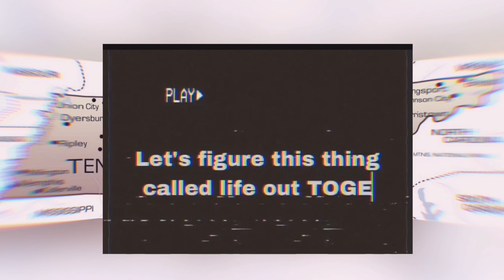Are You Choosing To Live or Simply Existing❔living choices time 💢🏁😎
Today we're going to talk about living before we die! We're all running out of time! 🕤 Lets get BUSY living in peace and doing everything we came here to do!!✨💞